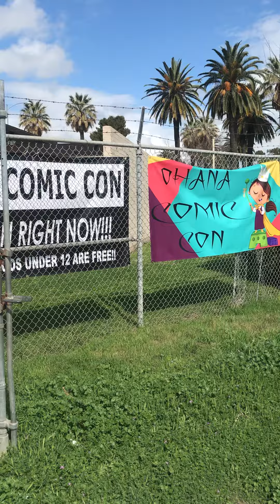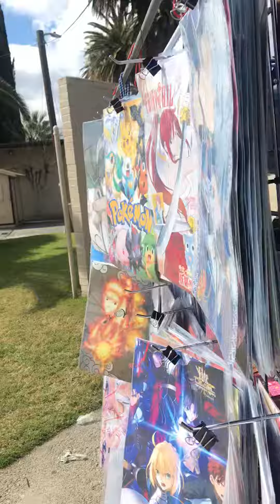LosBanos Comic Con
Los Banos Anime Comic Con